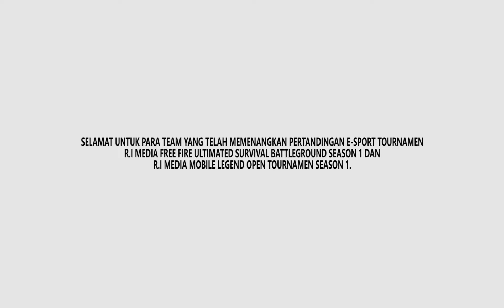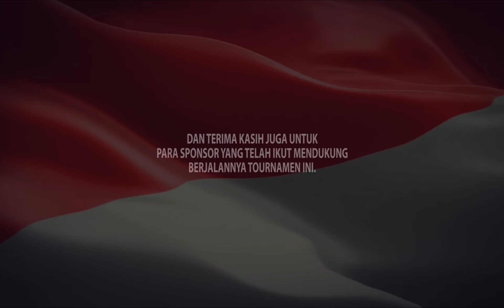SELAMAT UNTUK PARA PEMENANG TOURNAMEN FREE FIRE DAN MOBILE LEGEND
Hello guys kami ucapkan terima kasih kepada para peserta yang telah ikut berpartisipasi dalam R.I MEDIA open tournamen ini.

dan berikut adalah para pemenang :
FREE FIRE : #1 SANUBARI E-SPORT, #2 LWL•HOKAGE, #3 KBR™.
MOBILE LEGEND : #1 NOXIOUS BRUTAL, #2 PYTHAGORAS, #3 PERFECT SEIIHA.

sponsor pada Turnamen ini : R.I_MEDIA, PT.IWJ GROUP, ROITVAPE STORE, CV.MAHARAJA, PERDANA CELL, UD.NABIL JAYA MANDIRI, SOS, UD.MAJU MADIRI, UD.MANDALA TRAKTOR, PRIMA SEDAWAR SKILL, CV.SJM, UD.ANDI MIRANDA, BANK BNI, ATHENA VAPE BORNEO.

Nonton juga video hasil tournamen yang sudah kami adakan :
PUBG MOBILE
FREE FIRE
MOBILE LEGEND

mobile legend exe,
mobile legend hero terkuat,
mobile legend hero baru 2020,
mobile legend hanzo,
mobile legend hayabusa,
mobile legend hanabi,
free fire season 1,
free fire all star,
free fire cara mendapatkan diamond gratis,
free fire creator games,
free fire cheat auto headshot,
free fire cocofun,
free fire cepcil terbaru,
pream token c free fire,
lenovo vibe c free fire,
a b c free fire,
free fire ditutup,
free fire dunia nyata indonesia,
free fire ditutup pemerintah,
free fire dan pubg,
free fire daffa 25,
free fire di dunia nyata bahasa indonesia,